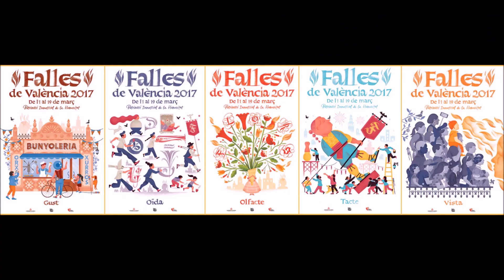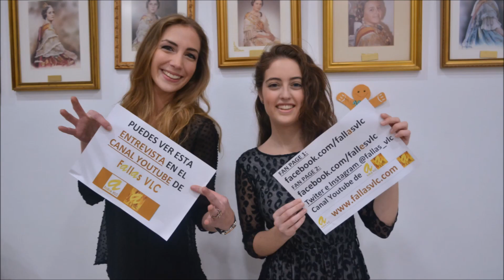Fallas VLC – Alicia Sáez - Entrevista a Esther Mata Marcos, Quart- Palomar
Fallas VLC –  Alicia Sáez - Entrevista a Esther Mata Marcos, Falla Quart- Palomar(17) , preseleccionada Sector Pilar-Sant Francesc. Todas estas entrevistas no serían posible sin el patrocinio de Tejidos Dalila, Mi Fallera Ideal e Indumentaria Amparo y Paz. A todos ellos, gracias por su apoyo.